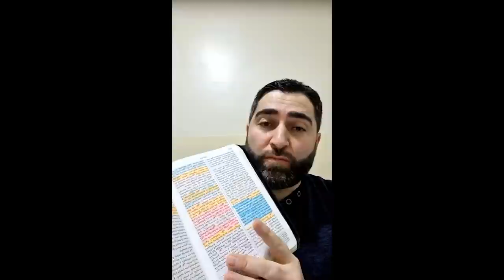Վախ - Սեւակ Բարսեղյան / Vakh - Sevak Barseghyan / Ուղիղ եթեր - Online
Telegram (Տելեգրամի ալիքից կարող եք ներբեռնել մեր երգերի audio տարբերակները բարձր որակով)
Սիրով կը հրաւիրենք ձեզ մասնակցելու մեր եկեղեցական պաշտամունքներուն ամէն կիրակի՝ երեկոյեան ժամը 6:00-ին։
Մեր հասցէն՝ Պուրճ Համուտ, «Լայֆ կեդրոն», ստորգետնեայ սրահ:

22.02.22